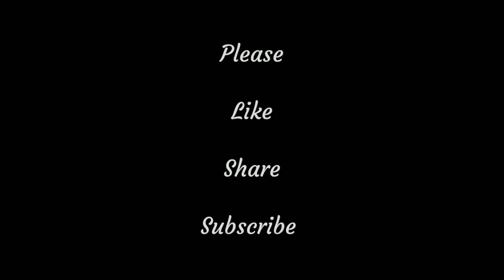How to deseed custard apple easily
This video is to show how to deseed custard apple easily using just a strainer and a whisker.